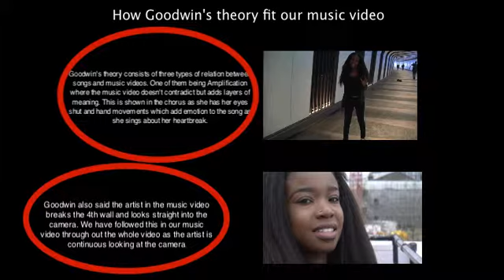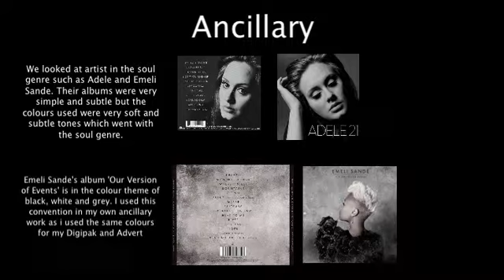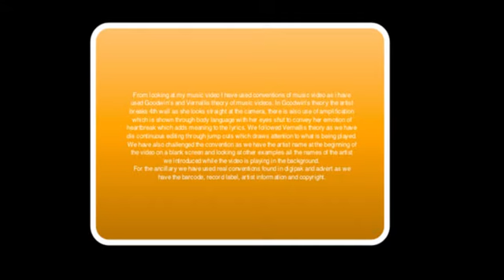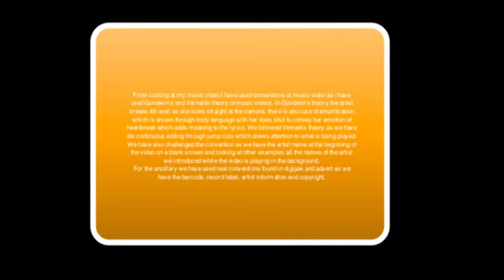EVALUATION Q1 Arifa Rahman